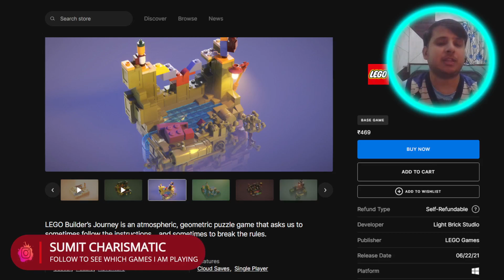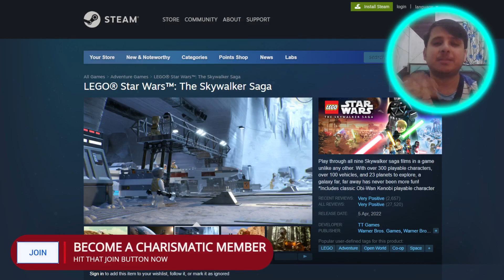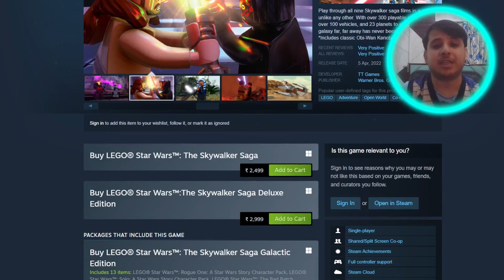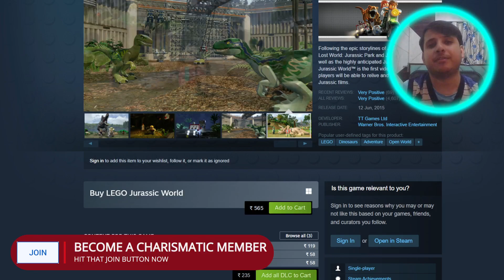EXPECTED 7TH FREE MYSTERY GAME ON 21 DEC | EPIC GAMES MYSTERY GAME 2022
Free game is coming as the 7th Mystery Game on 21th December 2022 on the Epic Games Store.
Exciting times to be on this Channel and Epic Games store.